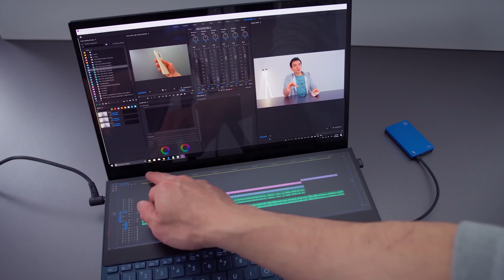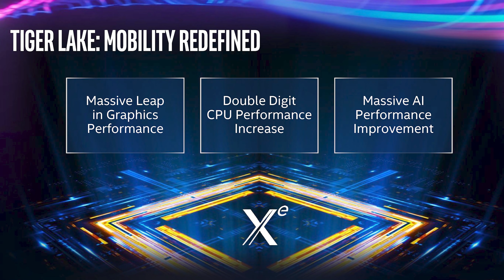Are the New AMD Laptops ACTUALLY Good?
My thoughts on the AMD's Zen 2 Ryzen 7 4000 Laptop CPU